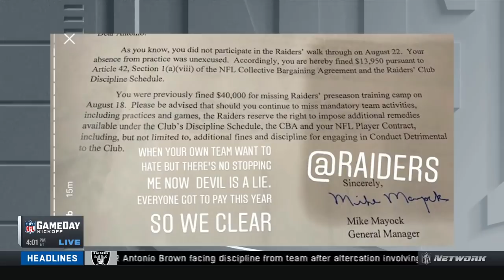NFL GameDay on Antonio Brown's altercation with GM Mike Mayock